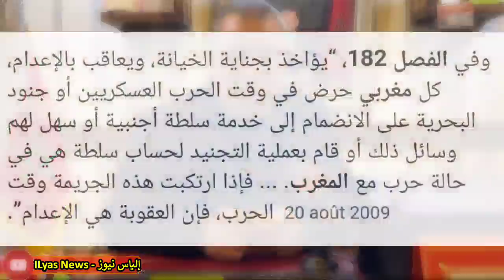تونس الضعيفة تدعم البوليساريو وإسرائيل تصفع صهـ.ـاينة الكابرانات + شنقريحة جاب الربحة 👊🇲🇦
قناة " إلياس نيوز تيفي - ILyas News Tv "هي قناة تأتيكم بالأخبار العاجلة وقضايا الرأي العام بكل مصداقية و ثقة و تعالجها في إطار إحترام القانون وحرية الرأي والتعبير الذي جاء بها الدستور المغربي والمواثيق الدولية...إذا وفي النهاية سنكون سعداء بإنضمامكم إلى قناتنا المتواضعة❤🙏 وذلك بالإشتراك مع تفعيل زر الجرس لتكونو أول من يتوصل بجديدنا وشكرا👍